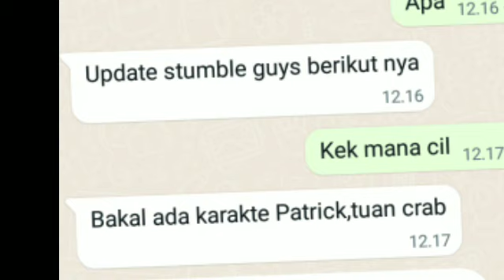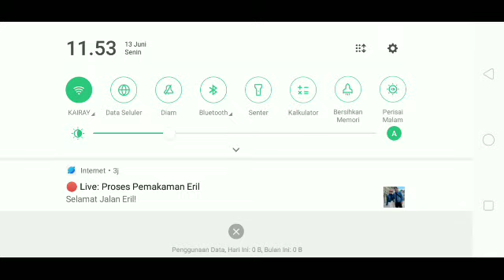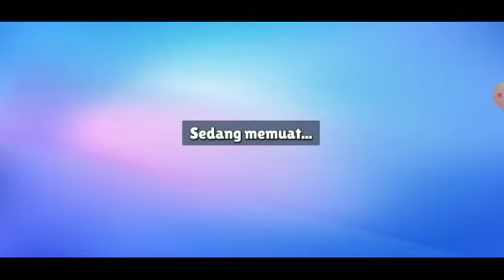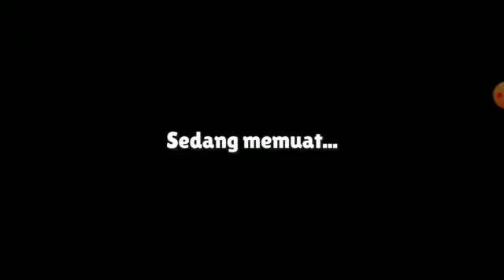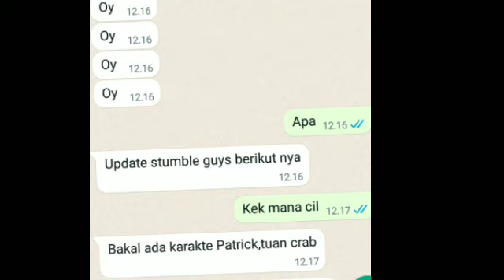update stumble guys yang tidak jelas alias tidak resmi dari bocil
ok guys untuk bocil yang DM gw terus bilang ada update besar itu cuma roleplay alias cuma setingan gak usah di anggap serius